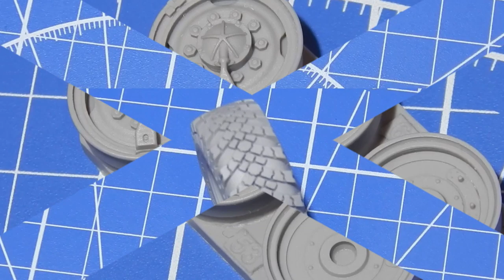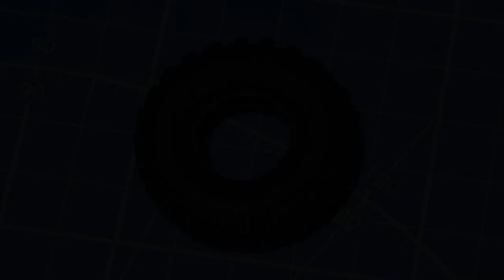Резина или смола? Обзор и сравнение колёс автомобиля УРАЛ-4320.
В этом видео обзор и сравнение смоляных и резиновых колёс на автомобиль УРАЛ-4320. Что же на ваш взгляд лучше? In this video review and comparison of resin and rubber wheels on the car URAL-4320. What do you think is better?